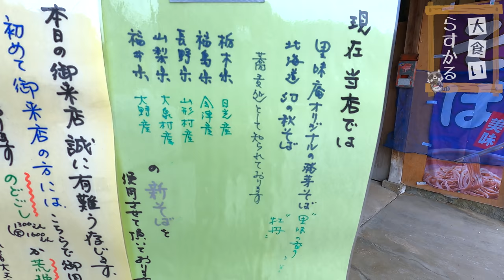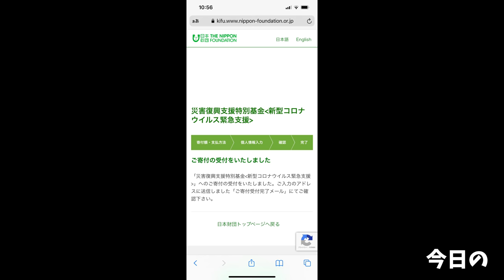蕎麦の神様が打つ一杯が異次元に美味過ぎて忘れられない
蕎麦ってあまり食べないから細かいこと言えないけど
今までの蕎麦の概念が吹き飛んだし知らない世界の美味さで
とんでもねぇ